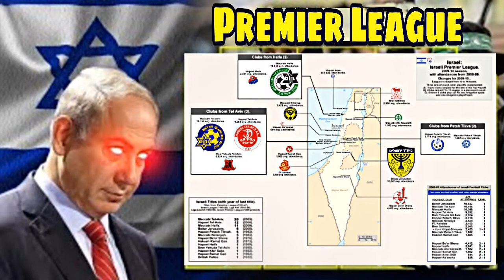Intro Israel Premier League (Ligat Haal Israeli League).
Intro Israel Premier League.
Ligat Haal Israeli League.
Ashdod.
Bnei Yehuda.
Bnei Sakhnin.
Beitar Jerusalem.
Hapoel Beer Sheva.
Hapoel Kfar Saba.
Hapoel Hadera.
Hapoel Haifa.
Hapoel Tel Aviv.
Ironi Kiryat Shmona.
Maccabi Tel Aviv.
Maccabi Haifa.
Maccabi Petach Tikva.
Maccabi Netanya.
The Israeli Premier League.
Ligat Ha Al Super League.
Israel Premier League 2021.
Israel Premier League Final.
Israel Premier League Highligts.
Israel Premier League All Team Squad.
Israel Premier League Stadium.
Israel Premier League Live.